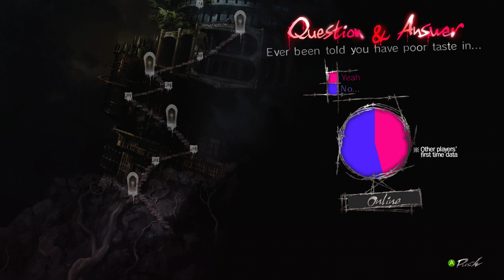2 Pals PLUS ONE Play "Catherine" Part 4 You are NOT the Father! (Inferno, Koneko, Jinn)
Today we have a plus one and we all had a good time!